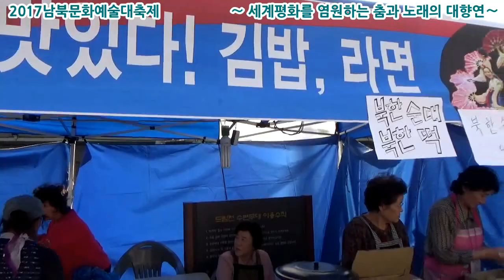[2017남북문화예술대축제] 남북 주민과 함께 통일시대를 준비하자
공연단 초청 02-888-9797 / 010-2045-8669